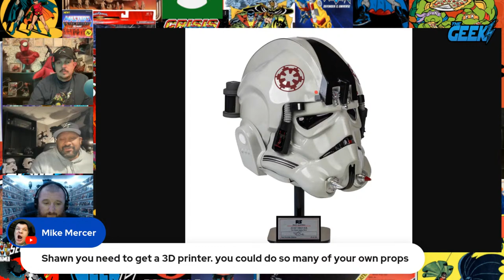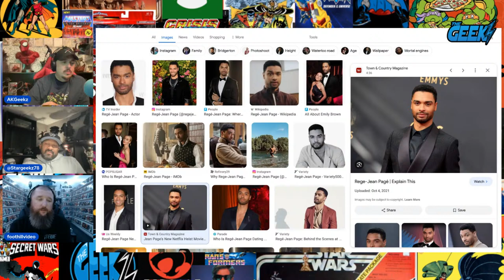THE GEEKZ: GAMETIME!!!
Light week!! tight week!!! Hype week! Bustin Makes us Feels good!!!